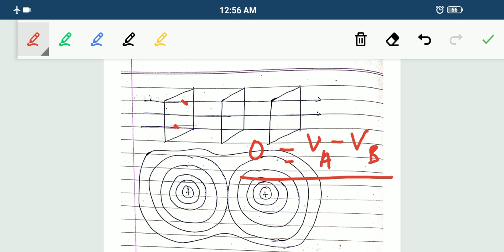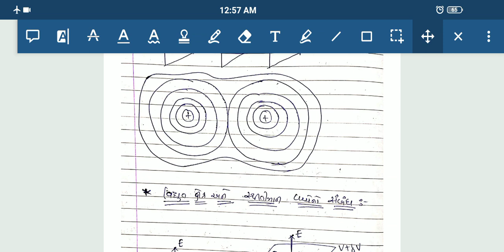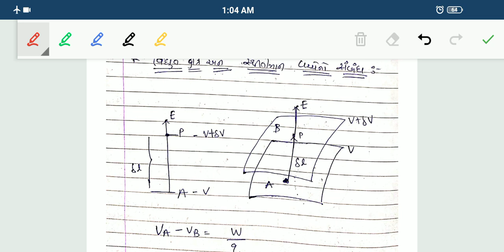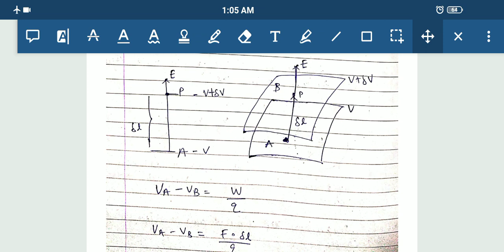Vidhyut sthitiman lecture 4